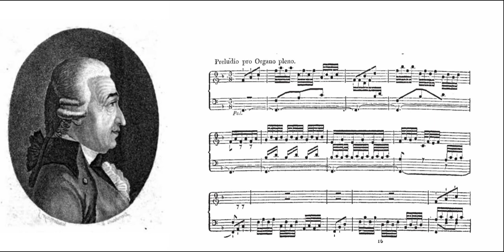Kittel Johann Christian: Preludio pro Organo pleno in F-dur